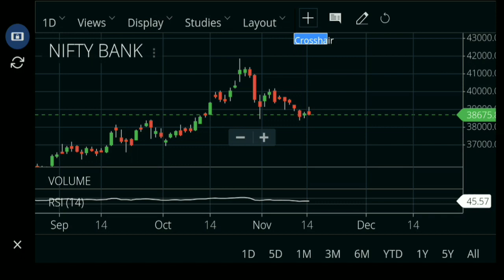Nifty bank prediction || niftybank index